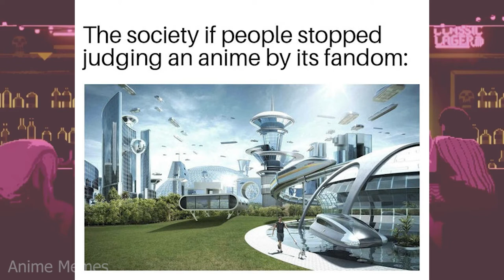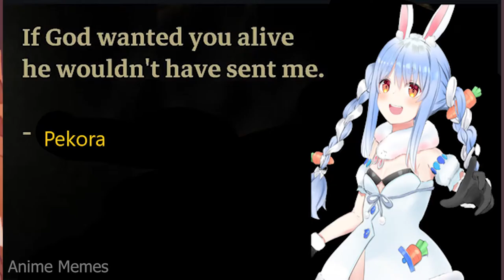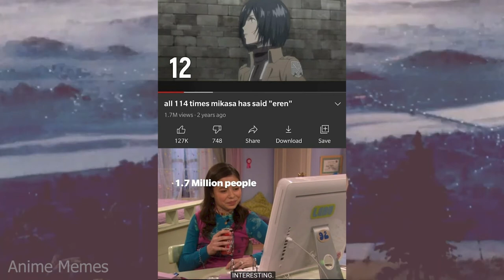ANIME MEMES ~ Double standards